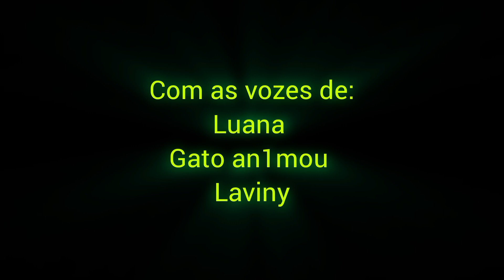robotic chaos - episódio 1 - lá fora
Feito por

Com as vozes de :

Laviny como: Laura 🟪

Gato an1mou como : robô mistérioso 🤖

Luana como:' irmã de Laura 🟩